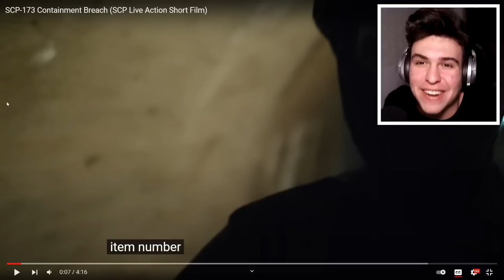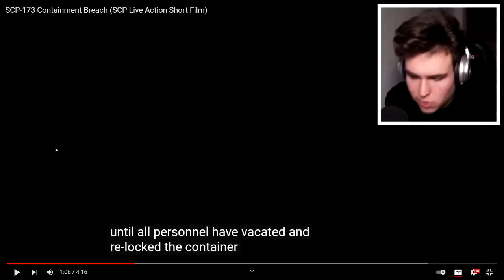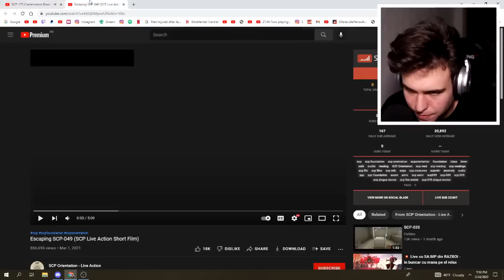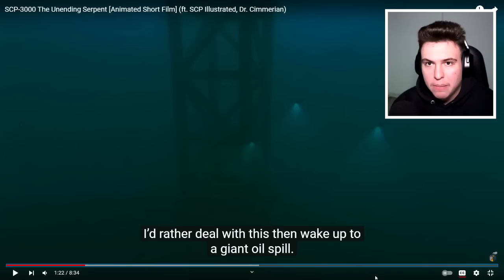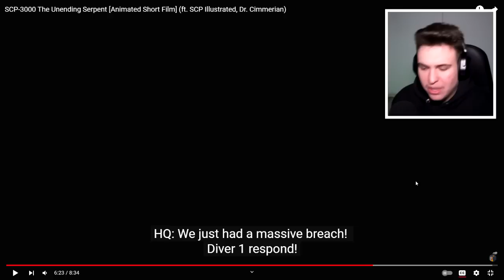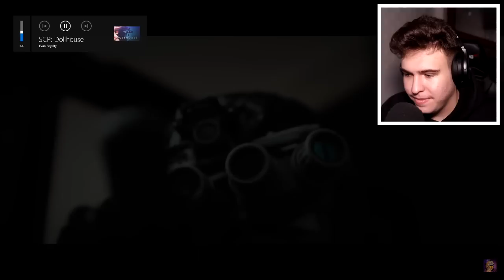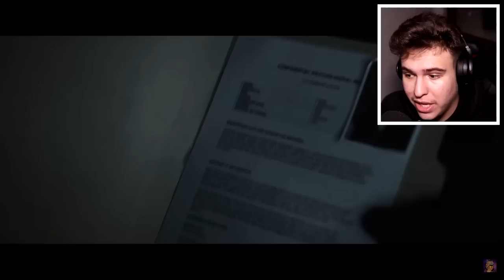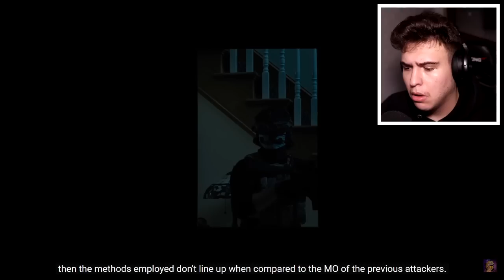3 VIDEO-URI CARE DOVEDESC CĂ SCP-URILE EXISTĂ.. ! (Compilație)